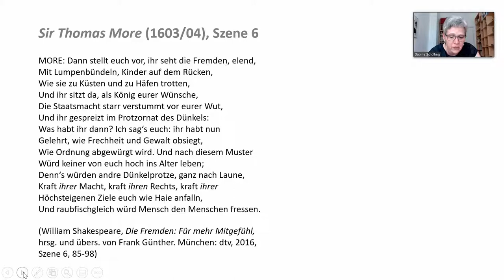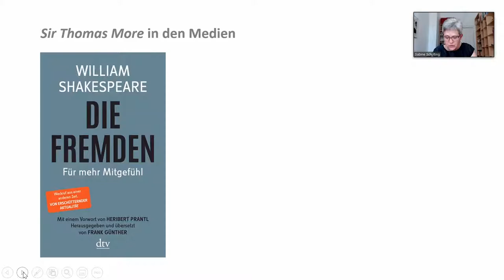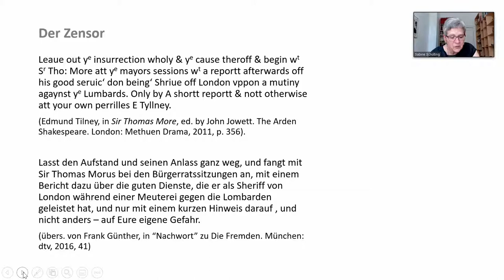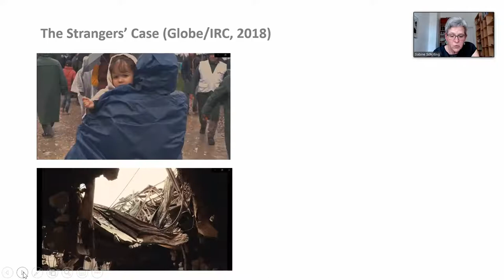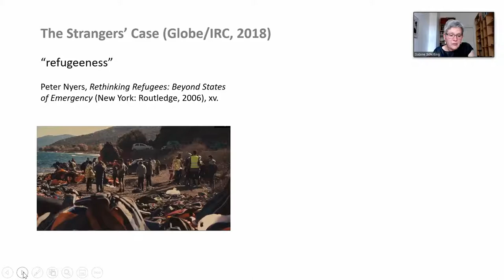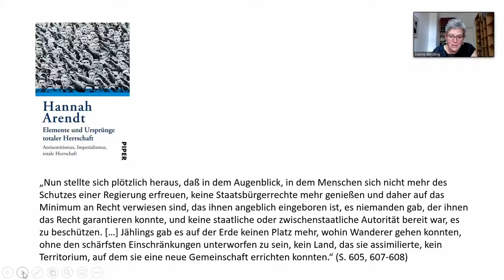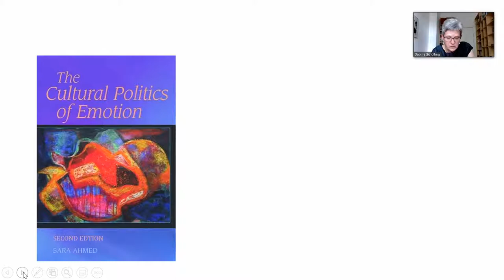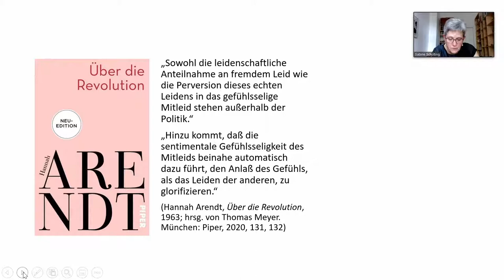Frau Prof. Schülting: Shakespeare und ‘Die Fremden’ – 1517, 1600 und 2016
Während der so genannten ‚Flüchtlingskrise‘ von 2015/2016 rückte das Stück Sir Thomas More (um 1600) ins Zentrum des öffentlichen Interesses. In Szene 6 gelingt es dem Titelhelden, dem Staatsmann, Humanisten und späteren katholischen Märtyrer Thomas Morus, einen fremdenfeindlichen Aufstand der Londoner Bürger und Bürgerinnen im Jahre 1517 zu besänftigen, indem er ihnen – in einer bewegenden Rede – die Lage ‚der Fremden‘ vor Augen führt. Die Passage wurde in den frühen Jahren des 17. Jahrhunderts im Zuge der Überarbeitung des ursprünglich von Anthony Munday and Henry Chettle verfassten, vom Zensor aber nicht freigegebenen Stücks hinzugefügt; man geht heute allgemein davon aus, dass Shakespeare sie verfasst hat. Gut 400 Jahre später, bei der Gala der Royal Shakespeare Company anlässlich der Vierhundertjahrfeiern zu Shakespeares Tod im April 2016, wurde Morus‘ Rede von dem britischen Schauspieler Sir Ian McKellen mit explizitem Bezug auf die Situation heutiger Migranten und Migrantinnen rezitiert. Bereits im März 2016 hatten die internationalen Medien auf die Ankündigung der British Library reagiert, das Originalmanuskript der Passage in Shakespeares Handschrift auf ihrer Website frei verfügbar zu machen. Im Herbst 2016 brachte dann der Deutsche Taschenbuchverlag Frank Günthers deutsche Übersetzung der Szene heraus. Der dünne Band trug den Titel Die Fremden: Für mehr Mitgefühl und wurde er mit dem Slogan „Weckruf aus einer anderen Zeit von erschütternder Aktualität“ beworben; in seinem Vorwort beschäftigte sich der Journalist Heribert Prantl mit der Überlegung, „Wenn wir Flüchtlinge wären“.
Der Vortrag setzt sich anhand dieses intensiven Medienechos auf die Passage aus Sir Thomas More mit der Frage auseinander, was es bedeutet, wenn Shakespeare als moralische Autorität in einer politischen Diskussion der Gegenwart angerufen wird. Ist Shakespeare unser Zeitgenosse? Lassen sich die fremdenfeindlichen Ausschreitungen von 1517 und dem späten 16. Jahrhundert mit der heutigen Lage vergleichen? Kann Shakespeare uns helfen, aus der Geschichte zu lernen und „mehr Mitgefühl“ für Andere zu entwickeln? Und welche Rolle kann eine solche emotional geführte Diskussion für die Politik spielen?

Sabine Schülting ist Professorin für Englische Philologie an der Freien Universität Berlin. Sie ist die Herausgeberin des Jahrbuchs der Deutschen Shakespeare-Gesellschaft und setzt sich in ihrer Forschung mit der deutschen Shakespeare-Rezeption, mit Kulturbegegnungen und Fragen der Geschlechterforschung auseinander.